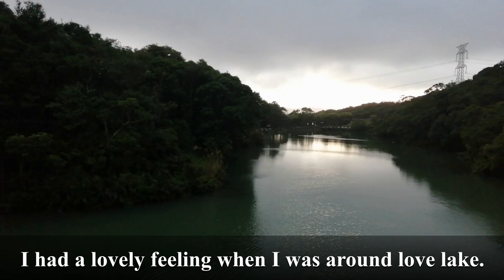Love Nature Water_Jeevan Kumar Shrestha (Nepal)_NCHUU_Taiwan